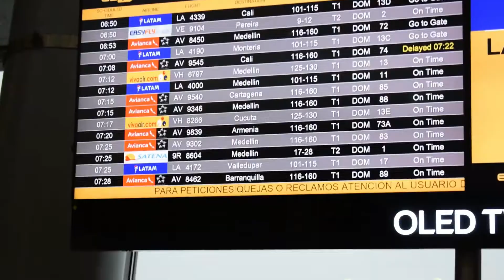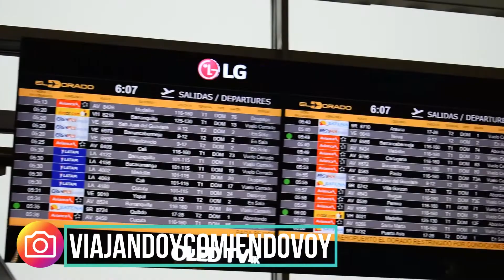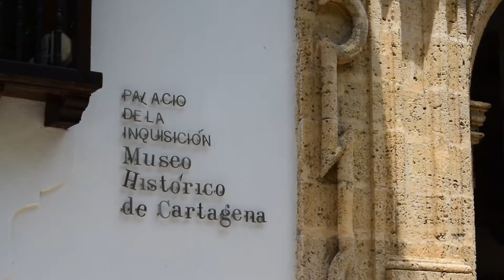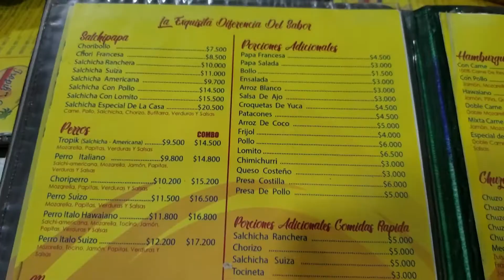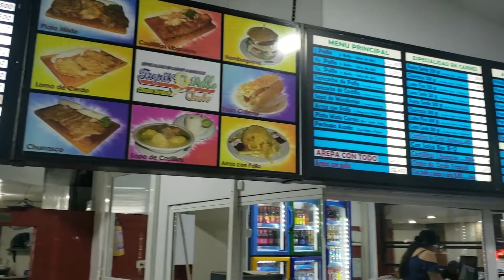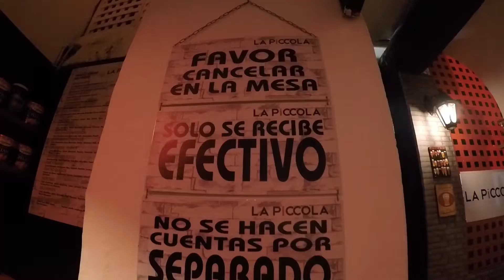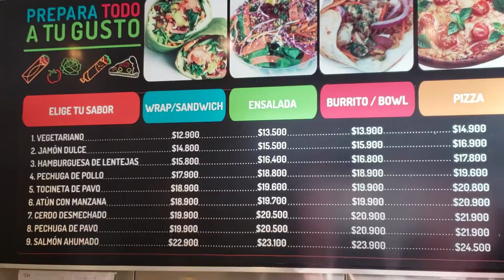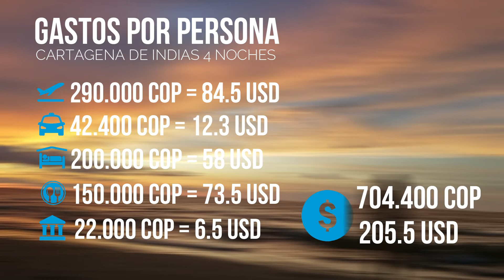Qué hacer en Cartagena de Indias? Guía de Viaje definitiva, TIPS, PRECIOS Lugares 😱 !! [2021]⭐⭐⭐⭐⭐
¿COMO VIAJAR BARATO A CARTAGENA? Parceros, que hacer en Cartagena? este vídeo es el indicado para su viaje a Cartagena, les quiero mostrar como ir de Bogotá a la ciudad mas cara de Colombia, Cartagena, con poco presupuesto!!, les mostrare precios en Cartagena, lugares que conocer y muchas cositas más, fui a Cartagena en 2019 pero cuando veas este vídeo los precios no creo que cambien mucho, te cuento cuanto vale los tiketes de avión desde Bogotá a Cartagena de Indias, donde hospedarse en Cartagena, donde comer etc etc y al final del vídeo te daré todos los precios exactos de este viaje a la heroica.

Hacemos tours en Bogotá y Medellín. ⌨

Si tienes preguntas con gusto al correo

Eso dice un viejo y conocido mito creado por mi.

⌚ CALENDARIO:
Cada semana